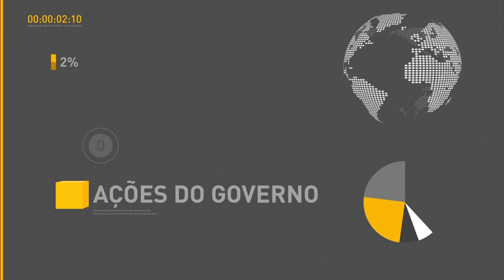Brasil e Argentina manifestam intenção de reforçar parceria para construção de usinas nucleares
REPÓRTER NBR 10h - 20.07.16: O presidente em exercício, Michel Temer, cumpre agenda de reuniões previstas para esta quarta-feira (20). Na terça-feira (19) à noite, se reuniu no Palácio do Jaburu com os presidentes da Câmara e do Senado, para tratar sobre a colaboração entre os poderes na superação da crise econômica. E ainda: Novo valor máximo dos imóveis que poderão ser financiados pela Caixa Econômica Federal é anunciado e passa de R$1,5 milhões para R$ 3 milhões. O aeroporto internacional do Galeão, no Rio de Janeiro, passou por um teste de segurança para as Olimpíadas. Os governos do Brasil e da Argentina manifestaram intenção de reforçar a parceria para construção de usinas nucleares e para o abastecimento de substâncias usadas na medicina nuclear.